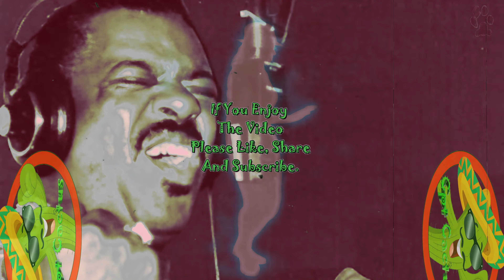GET YOUR LIE STRAIGHT-BILL CODAY-1971